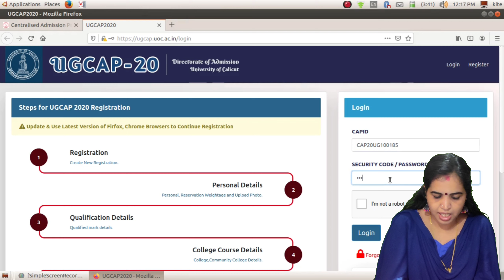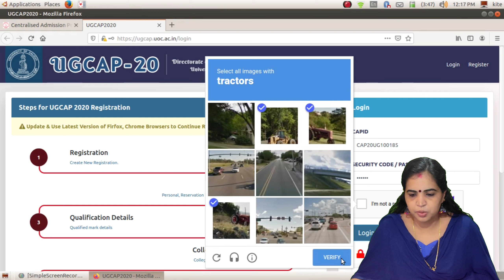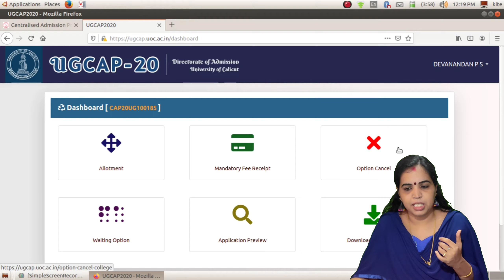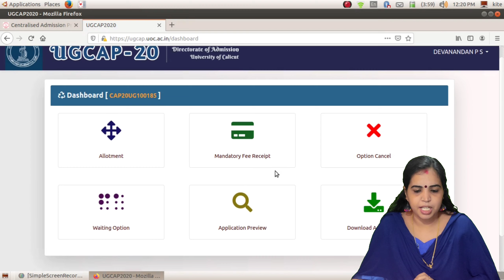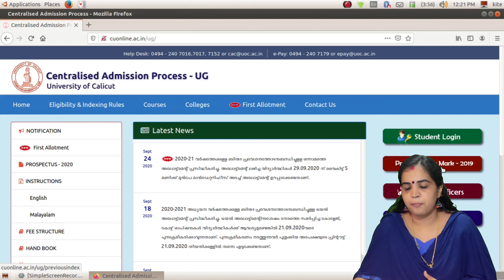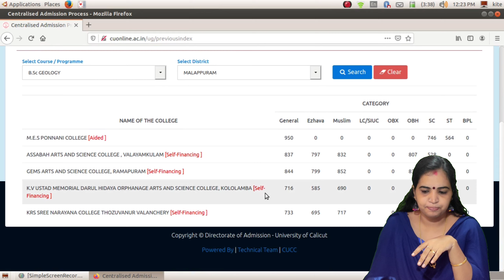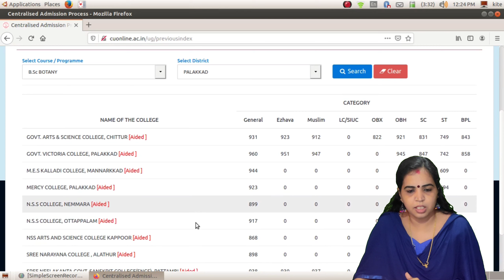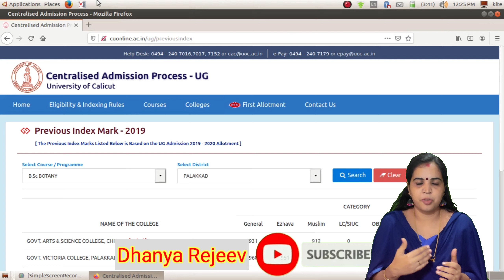How to check rank?/category & open/previous year Allotment and check your chance/നിങ്ങളുടെ Q & A.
Calicut University first allotment published on website cuonline.ac.in on 24 September 2020

How to pay university allotment fee online
higher option cancellation calicut university
calicut university degree 2020 certificate,
calicut university degree admission 2019,
online class degree calicut university
calicut university ug 2020 admisssion
Dhanya Rejeev